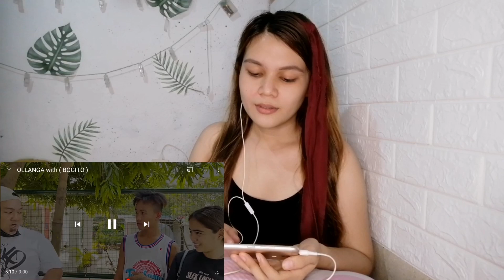KHIFER AT OLLA NAGKABALIKAN NA SA WAKAS 😍 | Reaction Video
Previous Reaction Video ng Team Fherlla